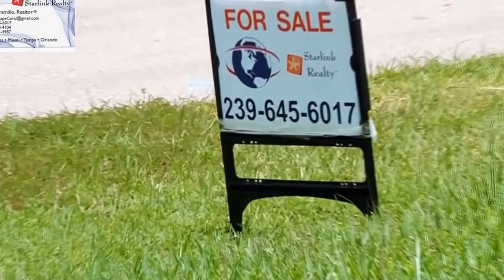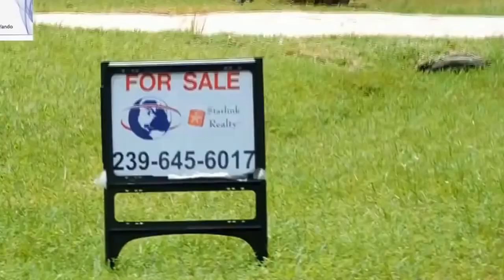PROGRAMAS PARA COMPRAR CASA POR PRIMERA VEZ. HÁBLEME,